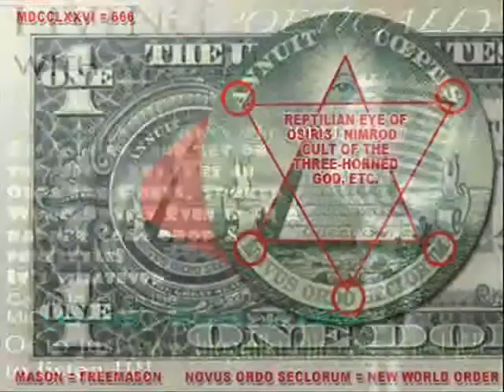The intro to the outlaw poets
OutLaw Poets.